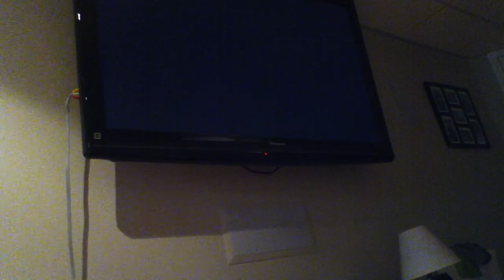Mariokart JERKS!!!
There is one mii named YOU Suck if you suck is watching this we thing you should change you're name     [not being offensive] also we r racing jerks enjoy!